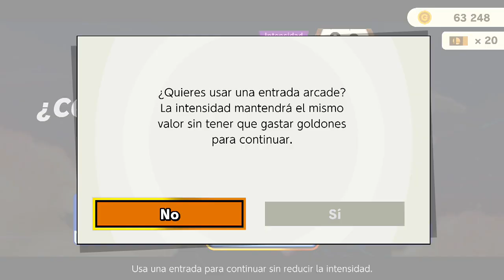Super Smash Bros Ultimate | Classic Mode | Ryu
-Contacto-